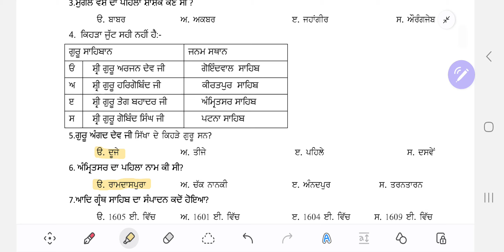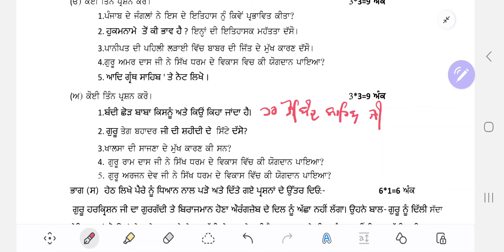12th class history paper 25 September 2024 sample paper 2